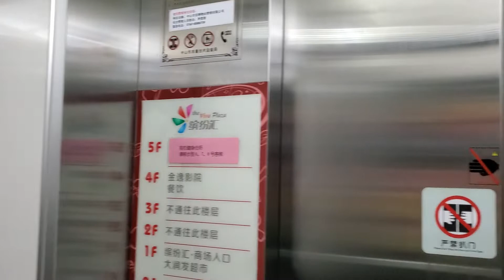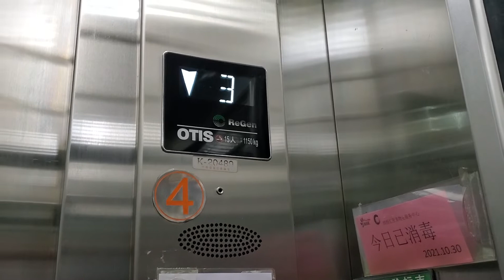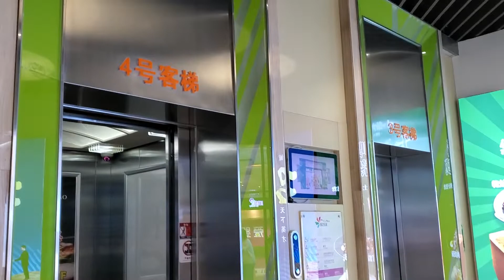Otis ReGen Elevator